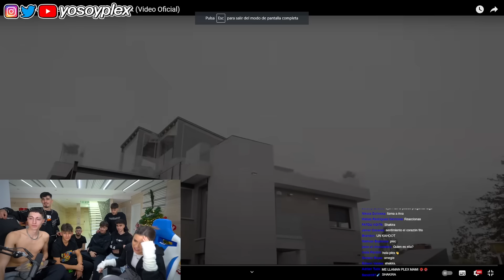MarLucas Reacciona a la Cancion de YoSoyPlex - Flow Violento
Clips de los vídeos de Plex!